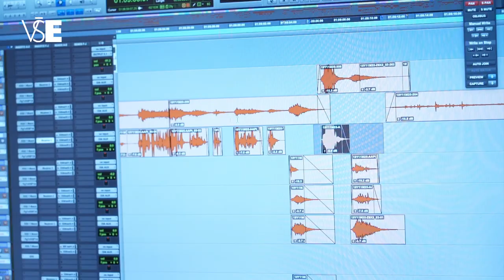Zvukový mistr Jiří Klenka o filmovém zvuku s Ondřejem Kepkou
Pátý díl e-learningového seriálu ke kurzu 4ME235 - Profese v audiovizuální výrobě.

Hostem Ondřeje Kepky v tomto díle je zvukový mistr Jiří Klenka.

Nahlédněte s námi pod pokličku práce režiséra, scénáristy, zvukaře nebo střihače v naší osmidílné sérii.